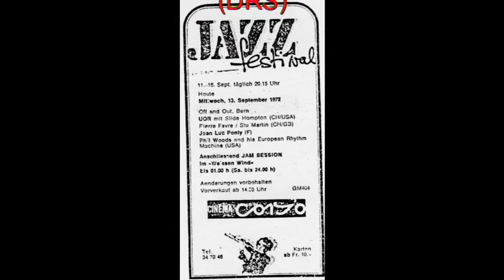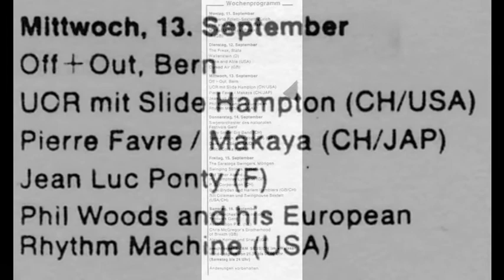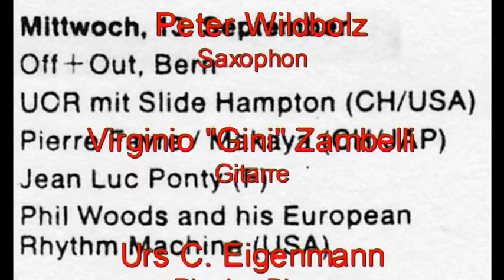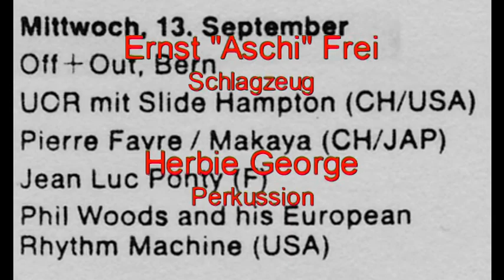Unbekannter Titel 1 (Urs C. Eigenmann / Virginio "Gini" Zambelli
Live-Mitschnitt des Schweizer Radios: Int. Jazzfestival Zürich, Cinéma Corso, 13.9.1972
mit off&out
Peter Wildbolz - Saxophone
Virginio "Gini" Zambelli - Gitarre
Urs C. Eigenmann - Rhodes-Piano
Christian Geiser - E-Bass
Ernst "Aschi" Frei - Schlagzeug
Herbie George - Perkussion

(Beim Anfang ist das Rhodes-Piano falsch gemixt, kommt dann später richtig. Da gabs wenigstens noch Live-Aufnahmen vom Schweizer Radio. Danke!!!).